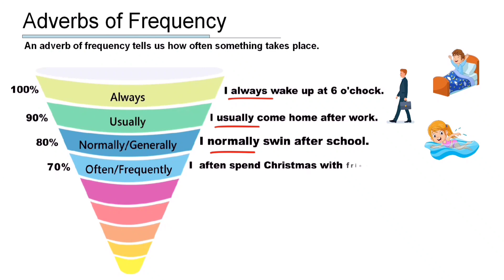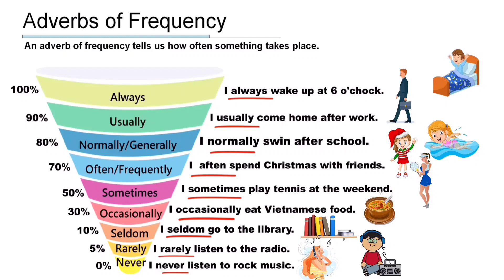Adverbs of frequency in English / Daily use vocabulary in English / listen and practice